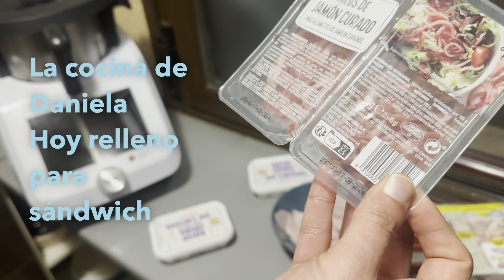Relleno para sándwich en Monsieur Cuisine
Hoy en mi Monsieur Cuisin
Relleno para sándwich es muy sencillo de hacer y te encantará